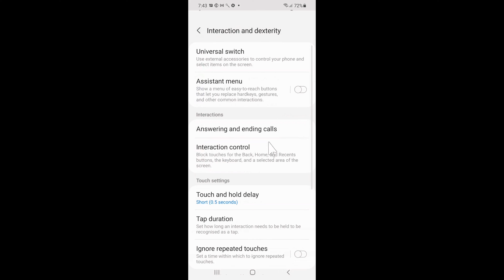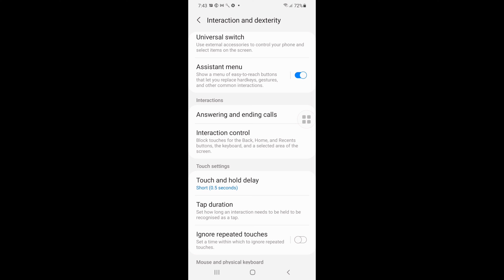Samsung Asistente Menu | How To Turn On Assistant Menu New Feature For Samsung Phone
A New Hidden Feature From The Latest Update Of . This Feature Is Known As Assistant Menu.
This Assistant Menu Will Operate As An Edge Icon Or Floating Icon That Allows Access To Multiple Features